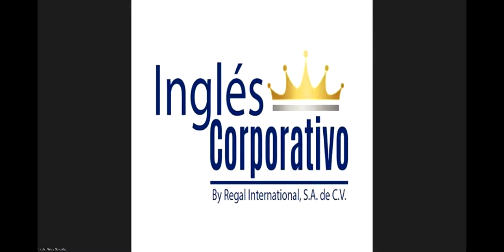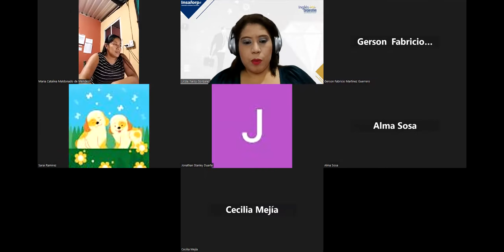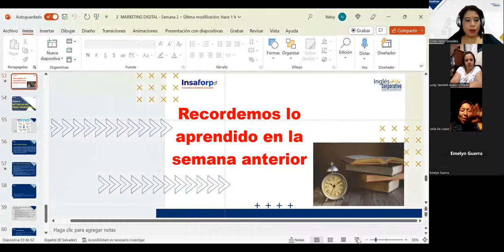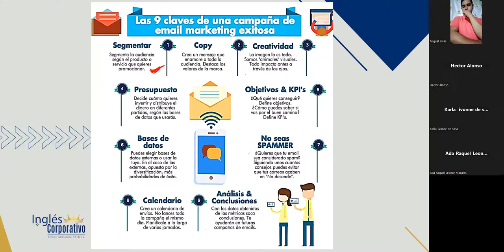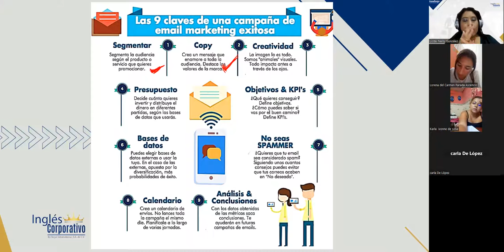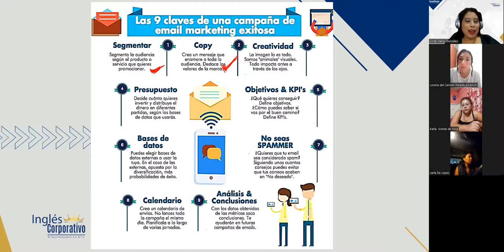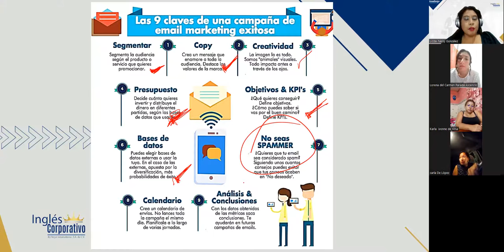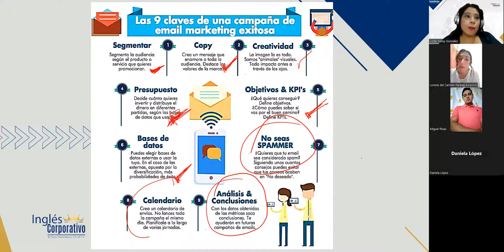SESIÓN 8 – 17/07/2023 – MKT1-CA-01-8-9-PM-06-23 – GONZÁLEZ – MÉTRICAS DE EMAIL MARKETING